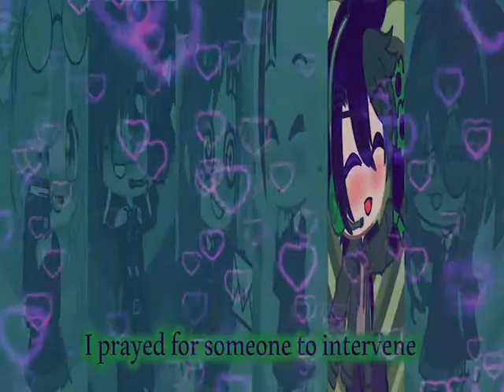You Happened//ppg and rrb// plus princess and bell//lyrics//nightcore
artist: cast of The Prom
song: You Happened

filmora windshare for audio
adobe premier pro for editing

The Other Side Him and Brick Duet

🌸🌸🌸 Hi im PinkFlowerBlossom or Blossom for short, in my channel you will find ppg relate video which includes,
lyric video, Gatcha videos, speedpaint. 🌸🌸🌸
some fun facts about me
im a girl
i am a 15 years old
my favorite colors are red and purple
my favorite musician is BTS
my favorite group BP AND BTS
favorite animal sharks
favorite ppg Blossom
favorite ship Blossick
favorite past time, reading fanfic and drawing